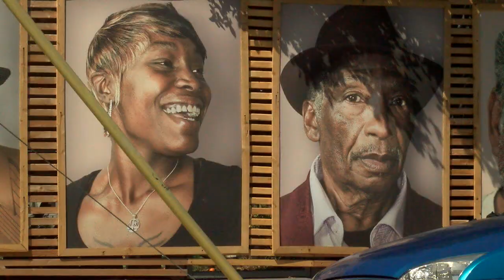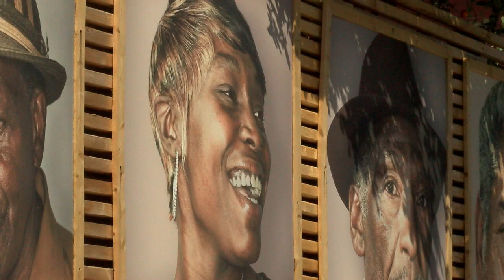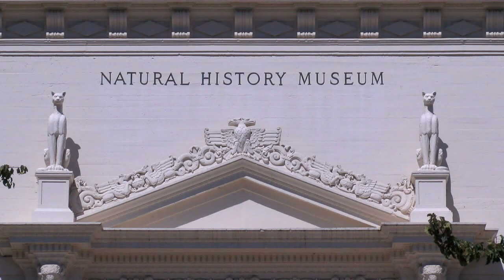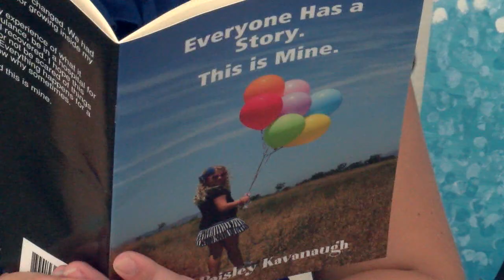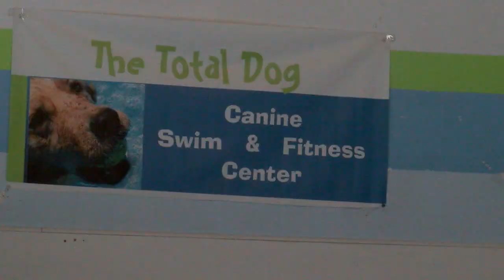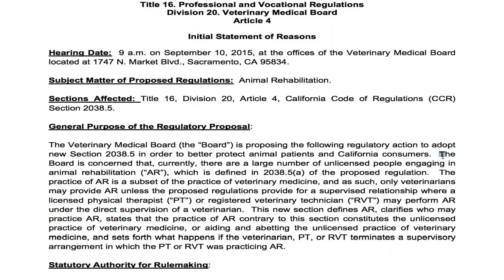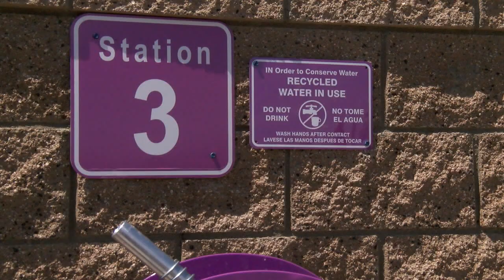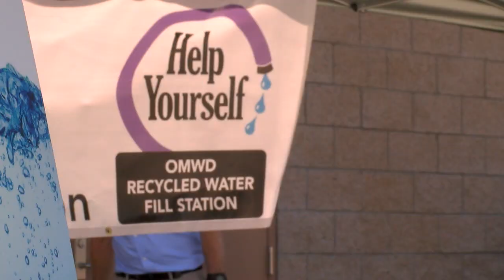Craig Herrera Multi Media Journalist 2015 Samples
Samples of my work from 2015 as a Multi-Media Journalist. I shot, write and edit my own stories on the same day while keeping an active and engaged social media life. I'm also an AMS Sealed Meteorologist on the weekend evening shows.